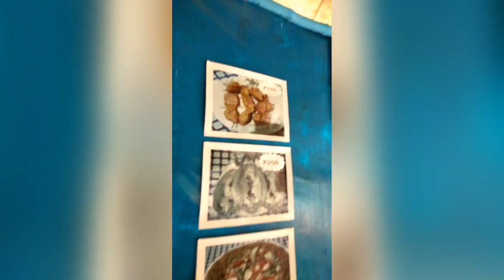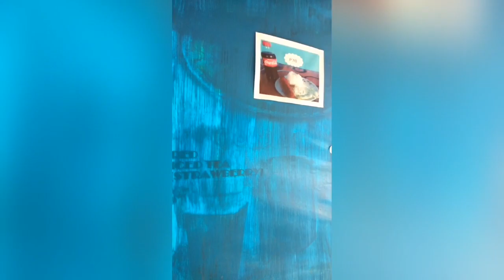MANGROVE Day 3 pt. 2 | Vlog